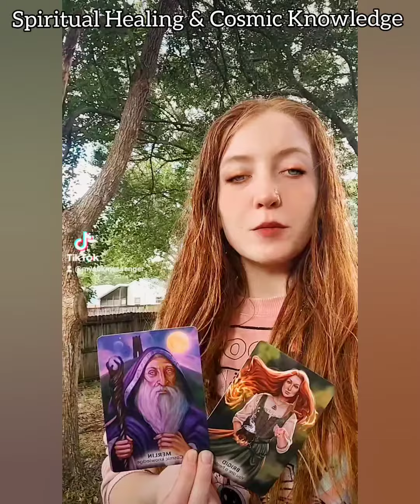Spiritual Healing & Cosmic Knowledge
AKASHIC READING: In this reading I will go into deep meditation to access your soul's library. This channeled reading is done over a recording and sent through email so you can listen to it and replay it at anytime. While accessing your akashic records, many things can come through. Examples of some things that may come through could be your past lives, messages from spirit guides, possible future events, soul ties, blockages and energy that surrounds you in the present moment.

TAROT READING: Receive insight and advice in love, career, inner self and more. I use spirit animals, oracle and tarot cards to dive into detail. This reading is done over the phone and tends to go over many different aspects of your life. If you have any specific questions I can pull for that too.